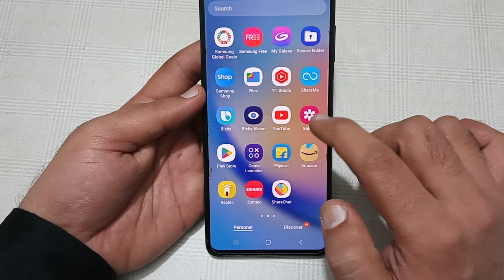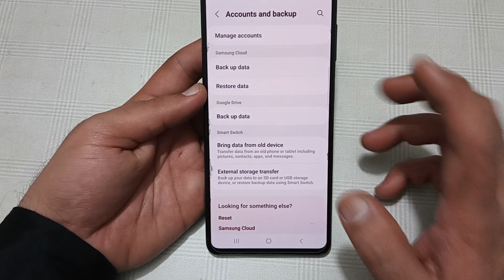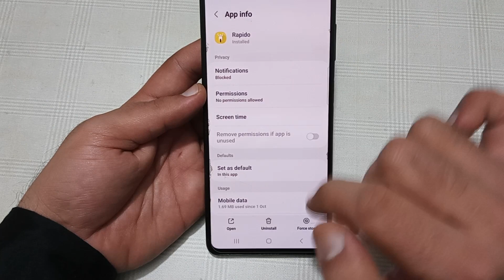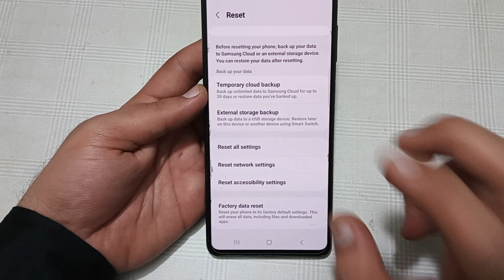Samsung galaxy a34 ka storage kaise badhaen, how to increase storage in Samsung galaxy a34